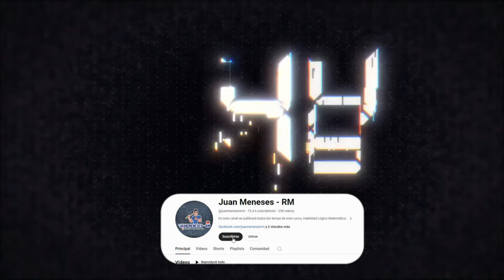Pensamiento Lateral #06 | La Escopeta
🎥 En este canal encontrarás:
📌 Todos los temas de Habilidad Lógico Matemático (cada video dura 40 min. aprox.).
📌 Resolución de exámenes de Admisión.
📌 El cuadernillo ilustrado. (Lo publico en Instagram como imagen).

Raz matemático
Problemas de pensamiento lateral
Problemas sobre pensamiento lateral
pensamiento lateral
Razonamiento Matemático pensamiento lateral
pensamiento lateral RM
Problemas deco sobre pensamiento lateral
Problemas del examen san marcos
Admisión san marcos 2024
Problemas deco san marcos
UNMSM 2025 I
San Marcos 2025 1
UNI 2025